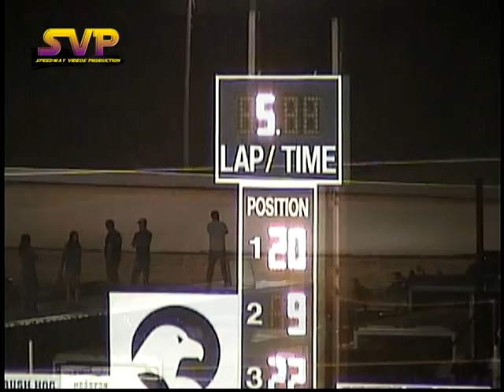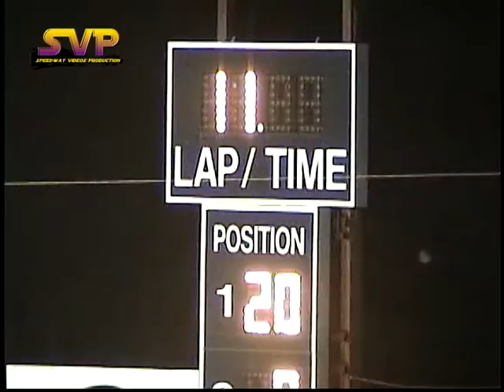Smoky Mountain Speedway Super Late Models Feature May 11 , 2007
25 Lap Feature $1,700 to win